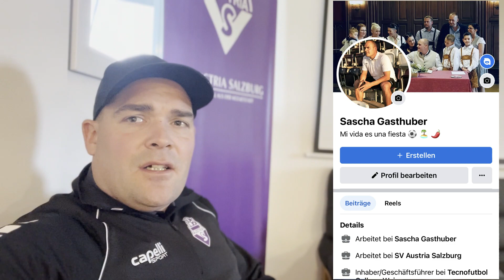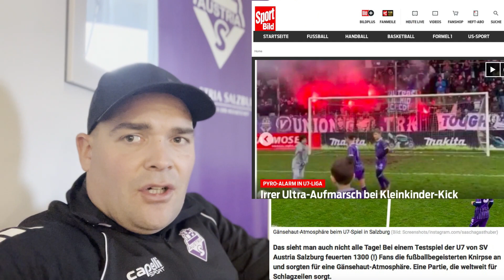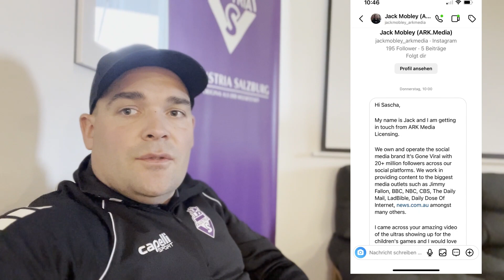Mein erstes virales Video - Ein Kinderfussballmatch erzeugte Millionen Aufrufe | Sascha on Tour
Ein Verein geht um die Welt. Der Sportverein Austria Salzburg feierte bei einem 3. Ligaspiel in der Halbzeit die eigene U7 an. Szene welche es sonst nur in der Bundesliga gab, spielten sich in der Mozartstadt beim Salzburger Original ab.

In diesem Video zeigen ich dir wie groß die Reichweite tatsächlich war - und warum es ein Spiegelbild einer ganz besonderen Fußballliebe ist. Austria Salzburg ist einfach anders!